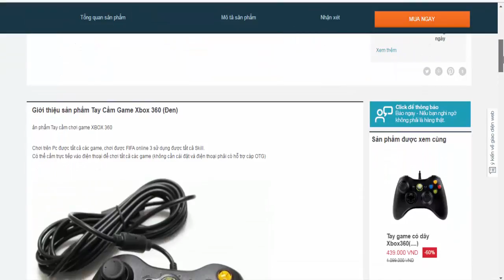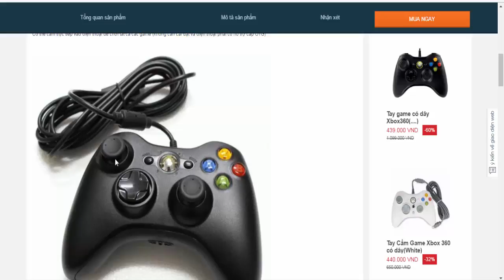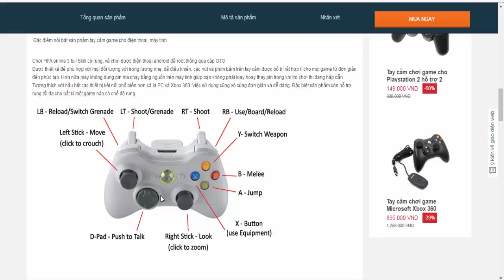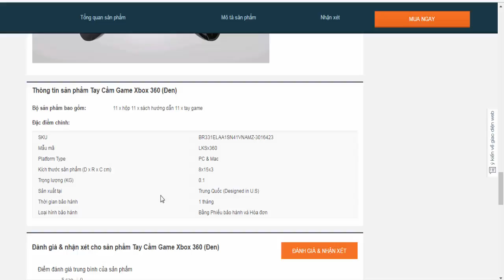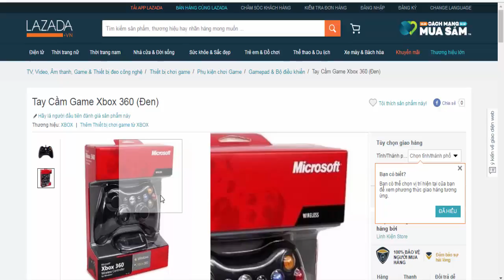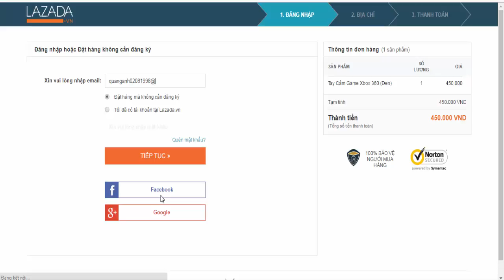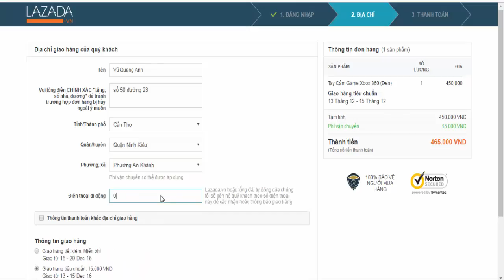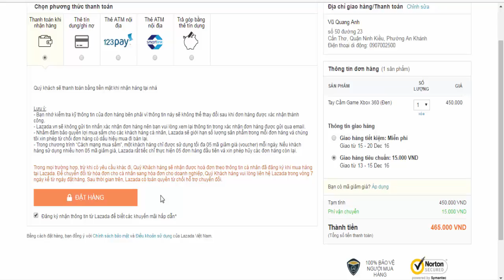Hôm nay Mua gì? Giảm giá 93% đối với tay cầm Xbox 360 đen Lazada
Tay cầm chơi game XBOX 360

Chơi trên Pc được tất cả các game, chơi được FIFA online 3 sử dụng được tất cả Skill.

Có thể cấm trực tiếp vào điện thoại để chơi tất cả các game (không cần cài đặt và điện thoại phải có hỗ trợ cáp OTG)

Chơi FIFA online 3 full Skill có rung, và chơi được điện thoại android đã root thông qua cáp OTG

Được thiết kế để phù hợp với mọi đối tượng với trọng lượng nhẹ, dễ điều khiển, các nút và phím bấm trên tay cầm được bố trí rất hợp lí cho mọi game từ đơn giản đến phức tạp. Hơn nữa máy không dung pin mà chạy bằng nguồn trên máy tính giúp bạn không phải loay hoay thay pin trong khi trò chơi thì đang hấp dẫn

Tương thích với hầu hết các thiết bị kết nối phổ biến hơn cả là PC và Xbox 360. Việc sử dụng cũng vô cùng đơn giản và dễ dàng. Đặc biệt sản phẩm còn hỗ trợ rung tối đa cho bất kì một game nào có chế độ rung.

Đặc điểm chính:
 SKU BR331ELAA1SN41VNAMZ-3016423
Mẫu mã LKSx360
Platform Type PC & Mac
Kích thước sản phẩm (D x R x C cm) 8x15x3
Sản xuất tại Trung Quốc (Designed in U.S)
Loại hình bảo hành Bằng Phiếu bảo hành và Hóa đơn